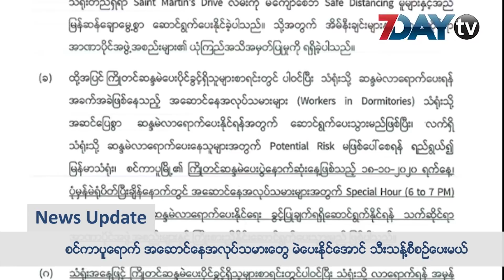နောက်ဆုံးရ နေ့လယ်ခင်းသတင်းများ -News Update on Myanmar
News Update

ကိုဗစ်ကြောင့် မဲဆောက်ကို လာမယ့် မြန်မာကုန်တင်ယာဉ်တွေ ကို ခွင့်ပြုချိန်အချိန်သတ်မှတ် ၊စင်ကာပူရောက် အဆောင်နေအလုပ်သမားတွေ မဲပေးနိုင်အောင် သီးသန့်စီစဉ်ပေးမယ် ၊ထရမ့် ဆေးရုံတက်နေချိန်မှာ ထောက်ခံသူတွေက စက်လှေတွေနဲ့ စုရုံးအင်အားပြ ၊မက္ကဆီကိုမှာ နပန်းပွဲတွေ ပြန်ကျင်းပပြီး ပရိသတ်တွေကို ကားပေါ်ကနေ အားပေးခွင့်ပြု လိုက်တယ်ဆိုတဲ့ နောက်ဆုံးရသတင်းတွေကို တင်ဆက်ပေးလိုက်ပါတယ်။